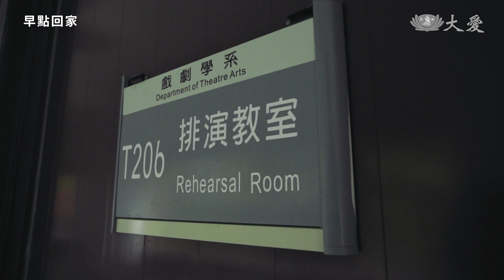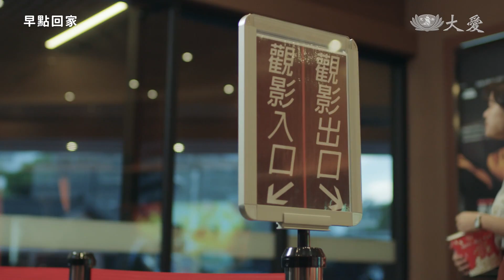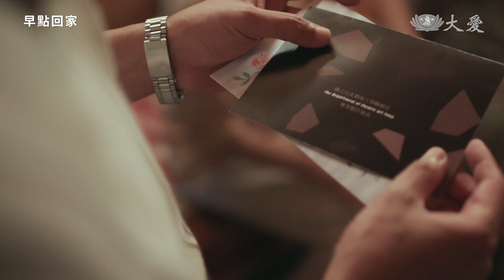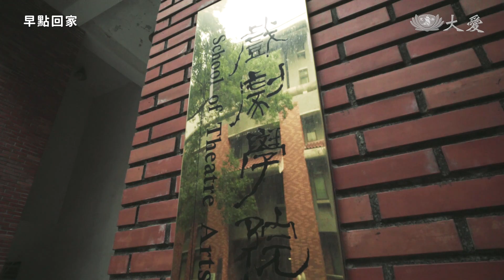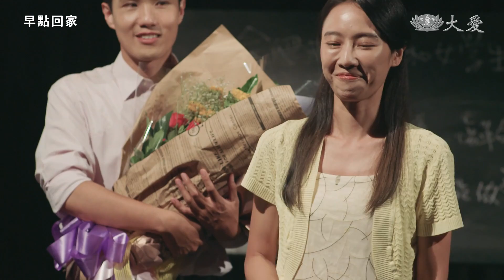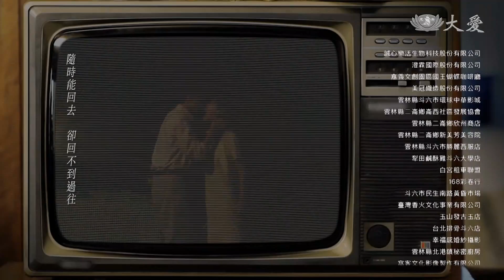[早點回家] - 第05集 - 媽媽的手 / Way Back Home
一場車禍，意外拉近嘉俐（方宥心飾）與母親秀紋（陳婉婷飾）的距離，也讓嘉俐如願以償主修表演。
畢業公演在即，嘉俐精心挑選了一齣作品，希望能讓父母驚喜，卻因為外公（談學斌飾）住院，差點不能成行，好在有父親朝枝（藍葦華飾）與外婆的堅持，兩人終於去欣賞嘉俐五年來的學習成果，大為感動。

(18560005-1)